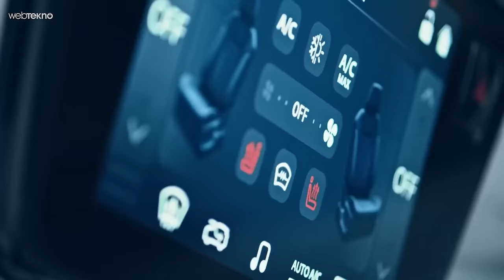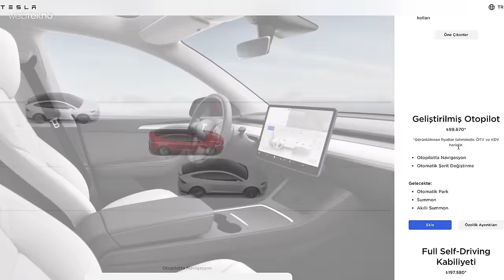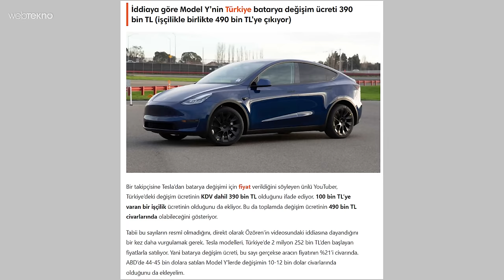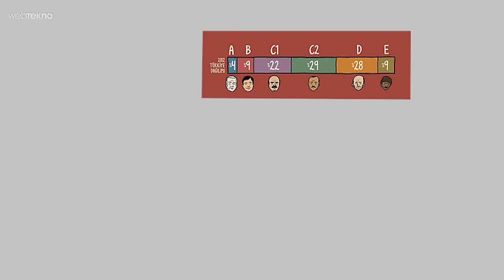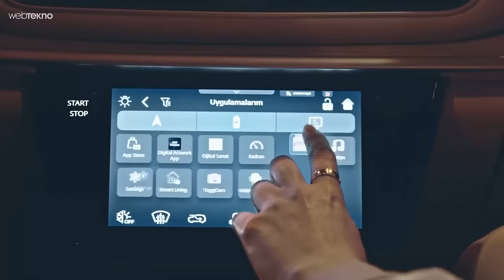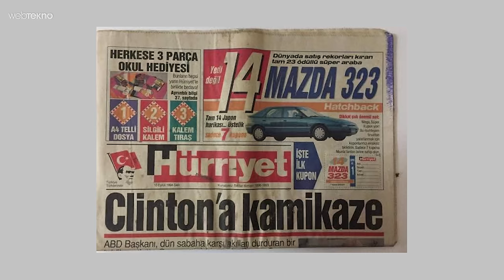Neden UCUZ Togg Modeli Yok?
Webtekno'dan herkese selamlar arkadaşlar. Bu videomuzda herkesin sorduğu "Neden peynir ekmek gibi satacak ucuz Togg modeli yok?" sorusunu yanıtlamaya çalışıyoruz.  Şimdiden herkese iyi seyirler!